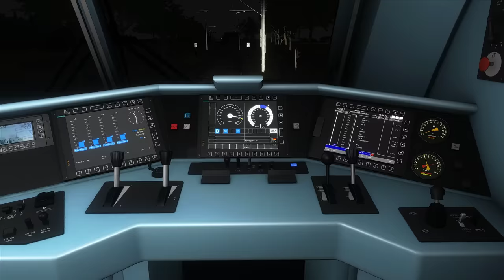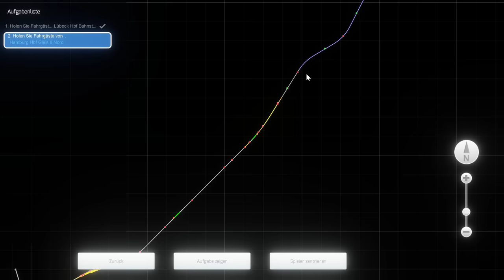DB Nacht-Zug Spezial: City Night Line – Talgo CNL 1286 | TRAIN SIMULATOR CLASSIC | Hamburg - Lübeck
Der DB NachtZug verkehrt heute ausnahmsweise zwischen Lübeck, Hamburg und München. Aus diesem Grund fahren wir heute eine besondere Zusatzschicht auf der Strecke. Der Zug besteht aus den bekannten Talgo Nachtzugwagen sowie der BR 189 von MRCE Dispolok. Die Reise mit dem CNL 1286 soll für unsere Fahrgäste ein besonders angenehmes Erlebnis werden, weshalb wir uns besonders um den Fahrgastkomfort kümmern.

Strecke: Vogelfluglinie: Hamburg - Lübeck | DTG - Dovetail Games
Triebfahrzeug: BR 189 - MRCE | DTG - Dovetail Games